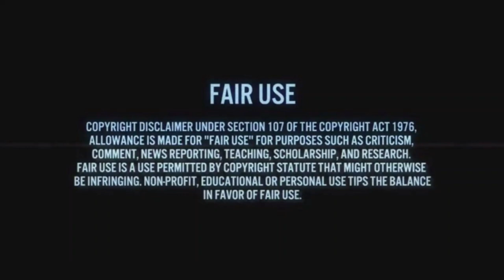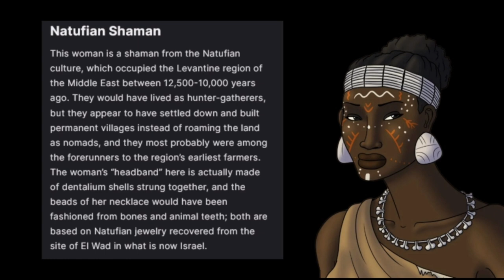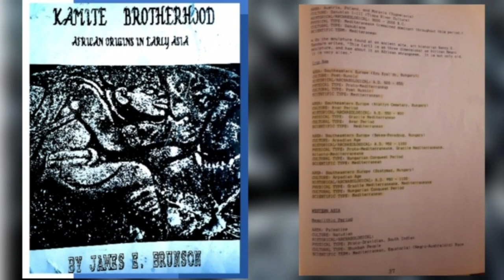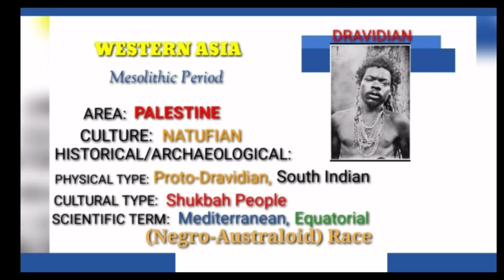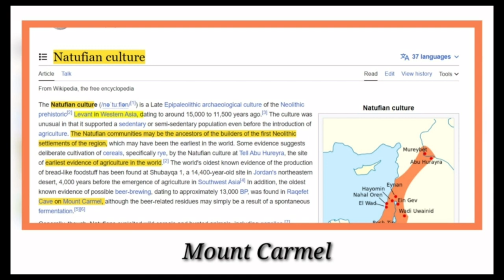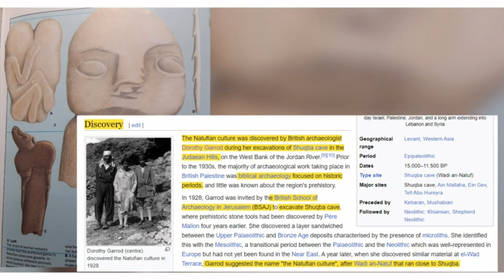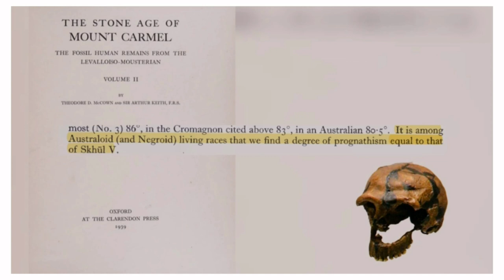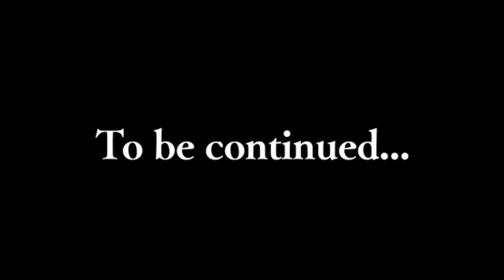The Natufians Are The Biblical Canaanites (fixed audio)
Biblical Anthropology : The Canaanites or Natufians as they were called by British anthropologists.